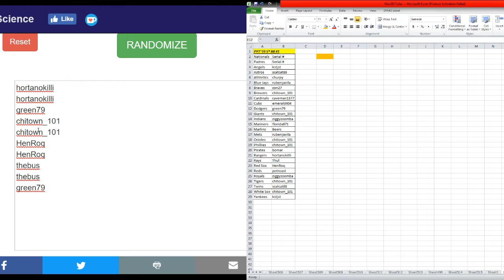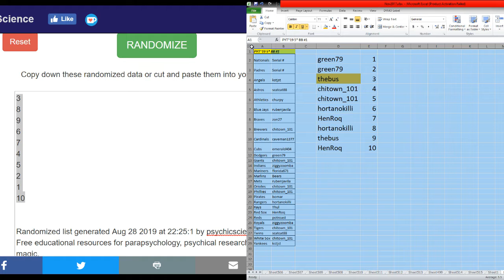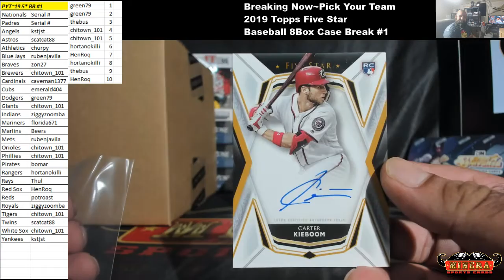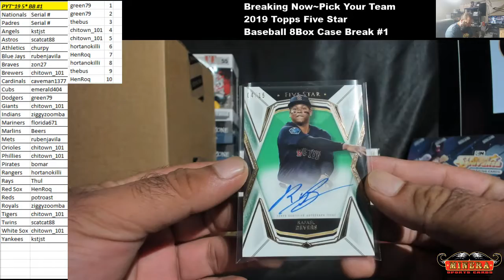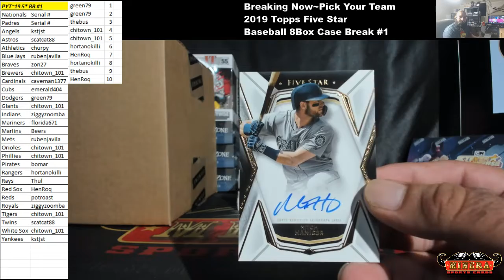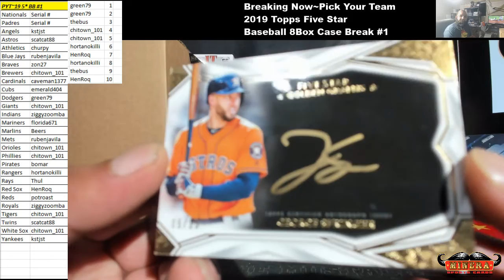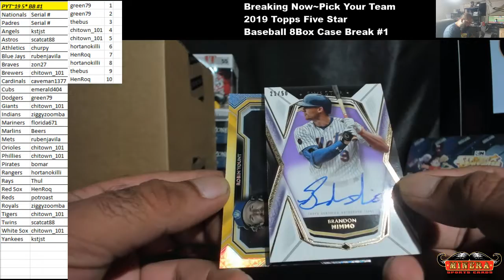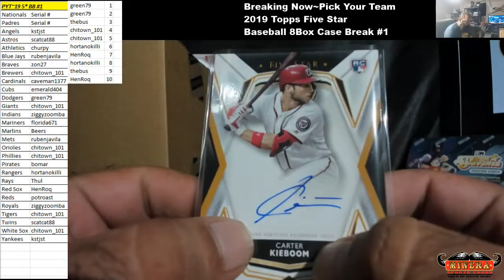Pick Your Team~2019 Topps Five Star Baseball 8 Box Case Break #1